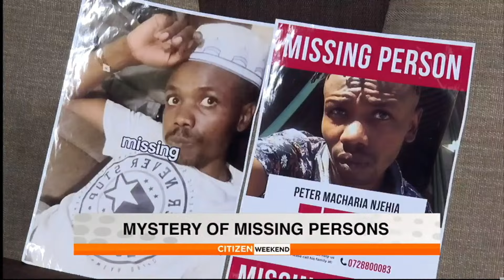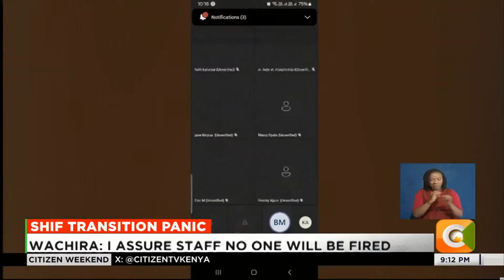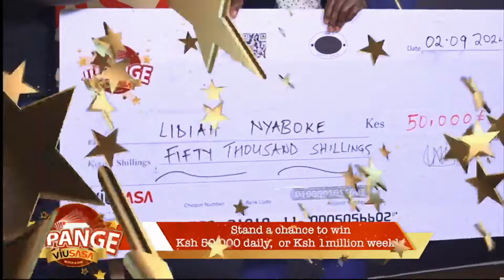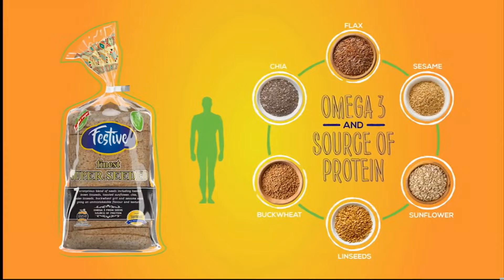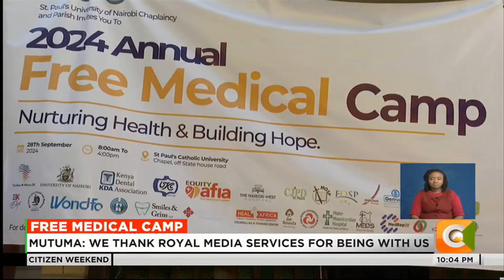CITIZEN WEEKEND | DP Gachagua dares MPs to impeach him